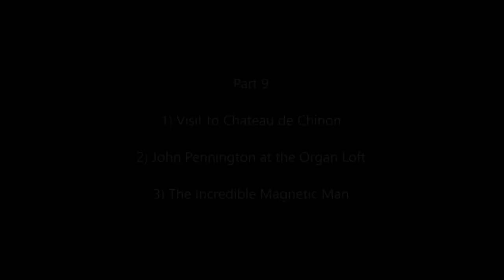France 2015 Part 9 Chateau Chinon Organ Playing and Magnetic Man